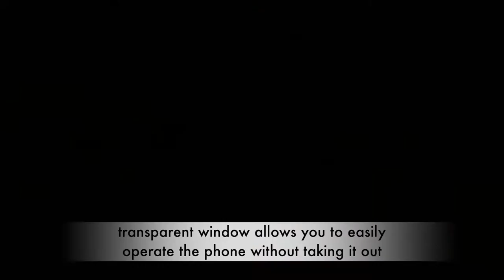Touch Screen Cell Phone Purse review 2020 - Does it work？Cell phone touch screen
Exterior PU leather and interior microfiber liner offer maximum protection from scratch, bump, splash, dust, dirt, and more

  Practical Touchable Screen Design,Clear window allows you to simply operate the phones without taking it out, such as check mail, text short message, read the news, switch music, and more

  Cell phone crossbody bag has two inside open pocket design, means you can store credit cards, keys, lipsticks, headphones, cash, and other small items in the front pocket

 Suitable for all sizes of mobile phones. You can put the cell phone in the back pocket to prevent from dropping when the outdoor activity (camping, shopping, etc), and use the phone directly on the bag through clear plastic sides

 Suitable for many occasions night out, traveling, shopping, working or dating, tourism, or daily life use as well. It's also a great idea as a special gift/present for Valentine’s Day, Mother’s Day, Easter, Halloween, Thanksgiving birthday, New Year, and Christmas